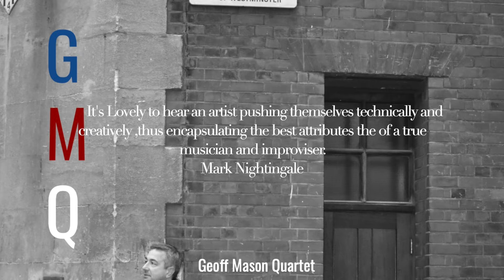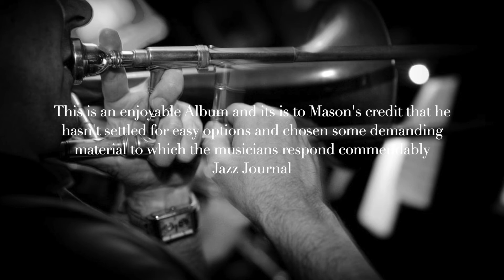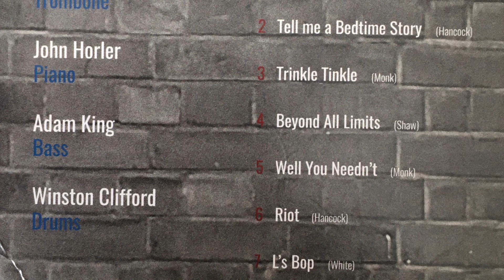Geoff Mason Quartet reviews and personnel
GMQ second video (new)